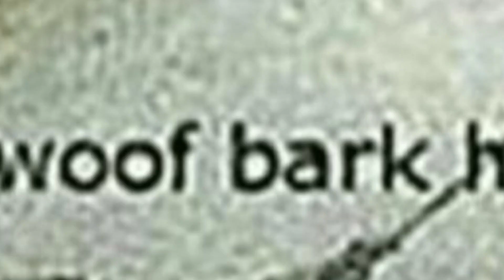Elsagate moment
Elsagate
Meme
compilation